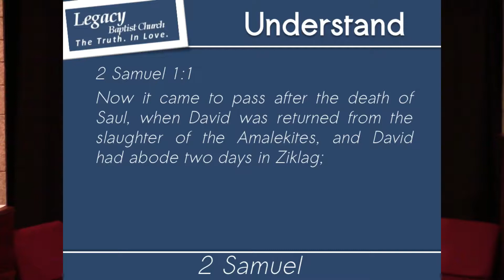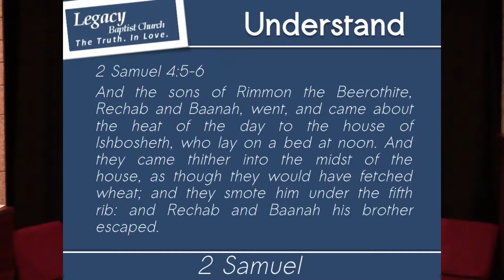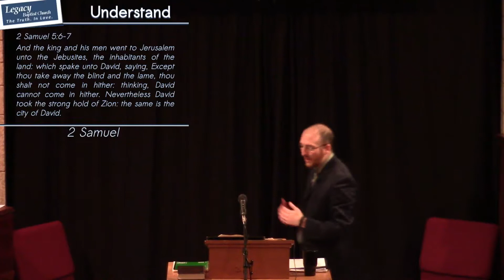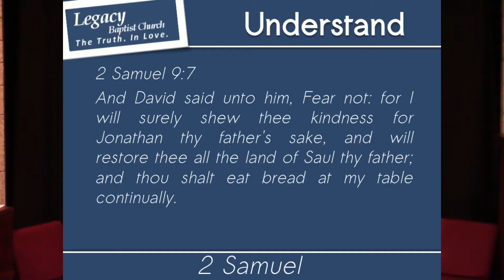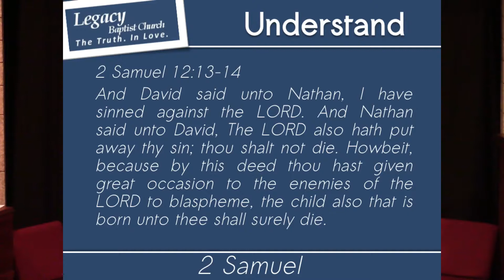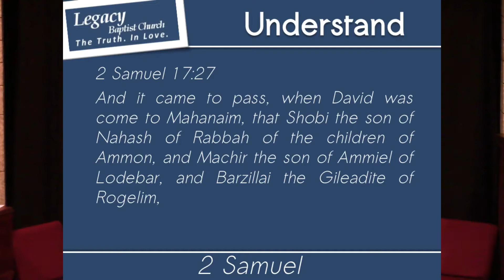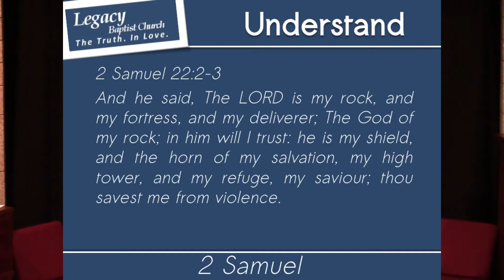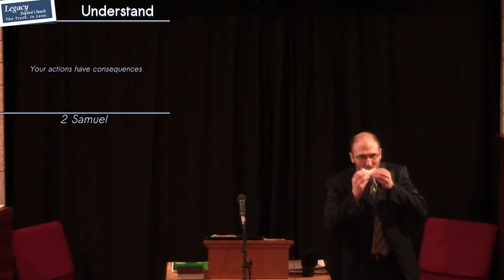2 Samuel Book Sermon